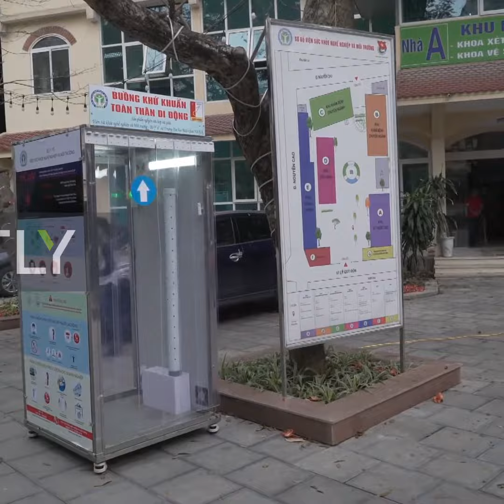Cirque du Sheep!